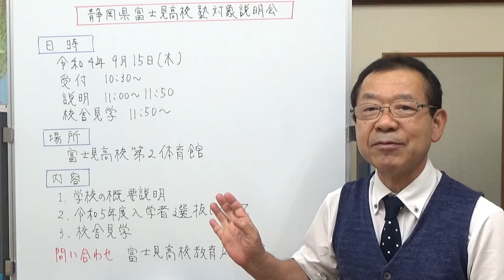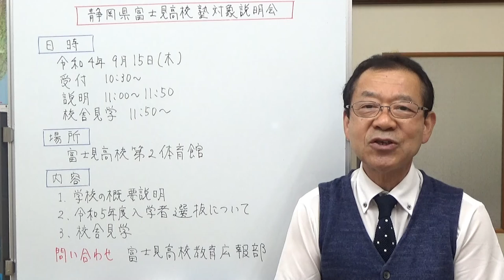静岡県富士見高校 塾対象説明会 【静岡県の学校情報】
9月に行われる静岡県富士見高校の塾対象説明会のお知らせです。